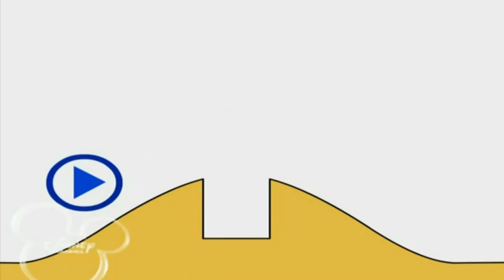25 июня 2021 г.